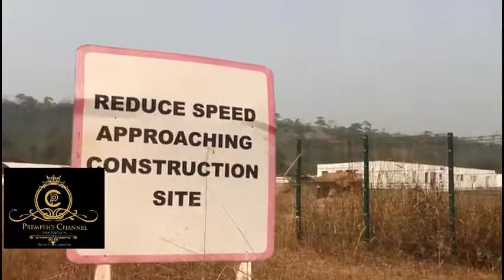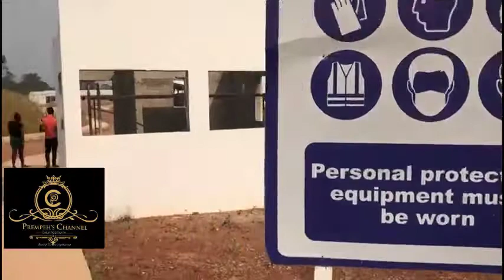kumawu kwamang hospital neglected since 2016( A journey to my hometown) full video